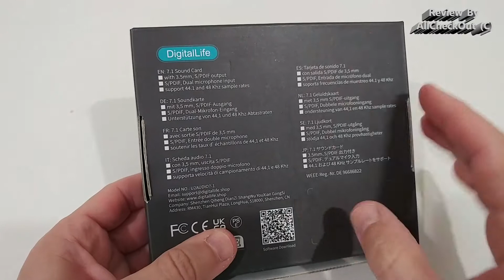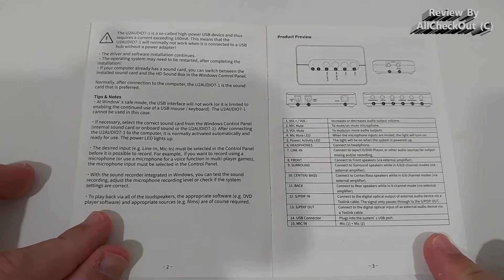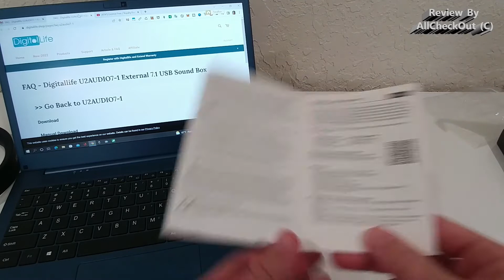DigitalLife U2AUDIO7-1 USB 7.1 Sound Interface Set-Up Installation And Usage On Win 10 PC (REVIEW)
DigitalLife U2AUDIO7-1  USB 7.1 (External USB Sound Card) Sound Interface Set-Up Installation And Usage On Win 10 PC (REVIEW)

Here in this video I'm showing the hardware box with the USB cable and how to download and install the driver and how to use this sound interface on my Windows 10 PC with some 3.5mm headphones.

Get more information or buy it directly from Amazon with this

Original Product Description

Brand DigitalLife
Hardware Interface USB
Platform Windows
Maximum Sample Rate 48 KHz
Idea for MIDI Music Composers Verify the Artworks upto 7.1 channels,also Connect PC to an 7.1 Home Theater Audio Receiver
Supports 7.1 / 5.1 / 2.1 to Desktop PC via 3.5mm Stereo Jacks. Note - The 3.5mm - R/L or 3.5mm Cale Not Included in the Package.
Supports 44.1 or 48 KHz Sampling Rates
Input - 1 x Line-In, 2 x Microphone(R & L) 1 x SPDIF(Pass-through) | Output - 1 x Headphone, 4 x 3.5mm, 1 x SPDIF(Pass-through)
Compatible with Windows 11 / Windows 10, Windows 8
Backed by a 2-year DigitalLife Warranty and Free Lifetime Technical Support.

DigitalLife U2AUDIO7-1 | USB 7.1 Channel Audio Interface
- for MIDI Music Composer, 2 x MICs

The DigitalLife U2AUDIO7-1 is a versatile USB Audio Interface with upto 7.1 channels. It's an idea device to music composers even starter or professional level. It provides a robust USB Audio Experience, the USB Audio Interface connects to a host computer through a single USB 2.0 connection, to deliver impressive external audio capability that can instantly be swapped between systems, without having to open the computer case for installation.

The U2AUDIO7-1 Audio Interface features easy-to-use volume control and 2 x External Microphone inputs - a convenient solution for any audio application requiring high quality sound with multi-input capability with support for 44.1 KHz and 48 KHz sampling rates for analog playback and recording or 48 KHz for SPDIF. This enables music composer verify their artworks instantly.

Product information
ASIN   B07GSXMRBD
Item model number U2AUDIO7-1
Date First Available April 22, 2022
Hardware Interface USB

If you enjoy my content, please also consider supporting me with a cup of coffee to keep me awake